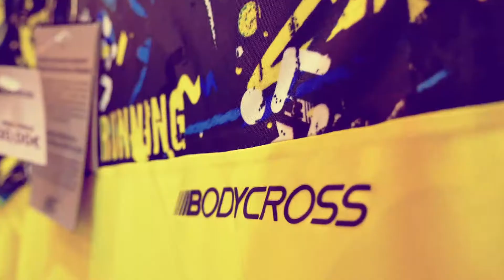BodyCross : Salon du Running Paris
A l'occasion du Marathon de Paris, lors du Salon du Running, BodyCross a présenté sa nouvelle gamme Running, technologique et colorée.